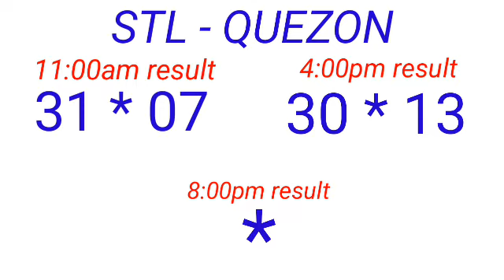STL - QUEZON March 25, 2023 2ND DRAW RESULT